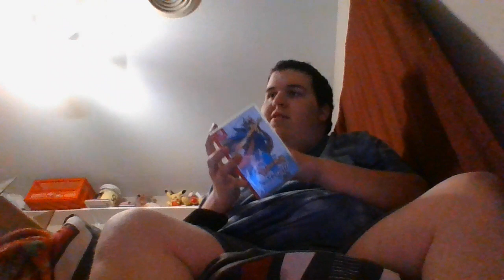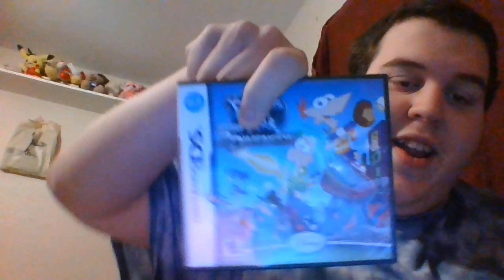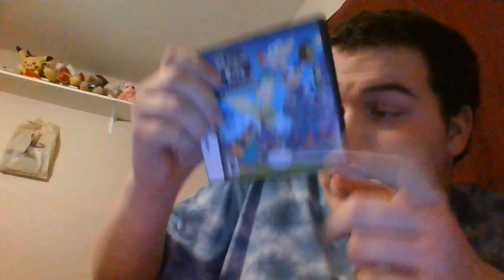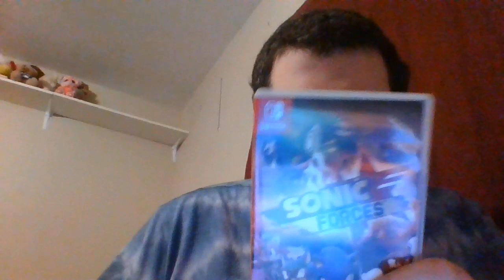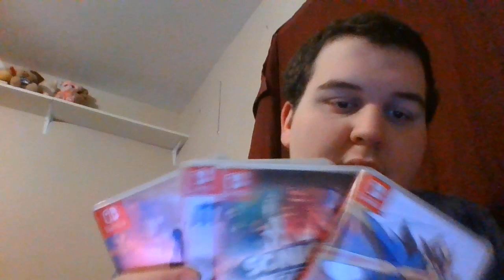My Wii, Ds and Switch collection (Featuring Francisco)